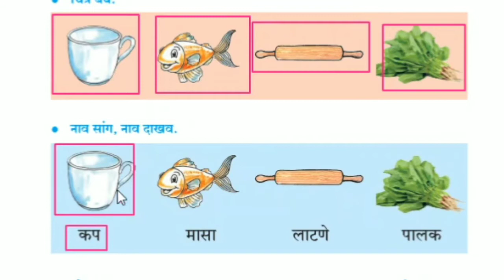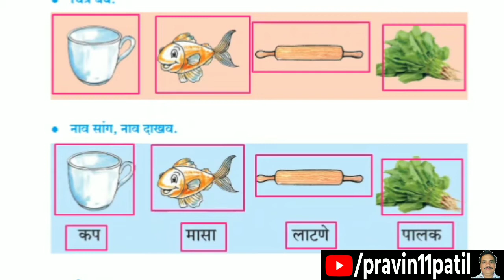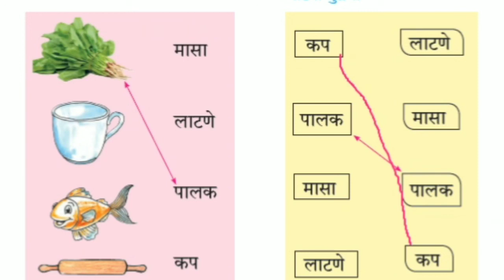इ १ली चित्र बघ, नाव सांग | std 1st marathi chitra bagh, naav sang